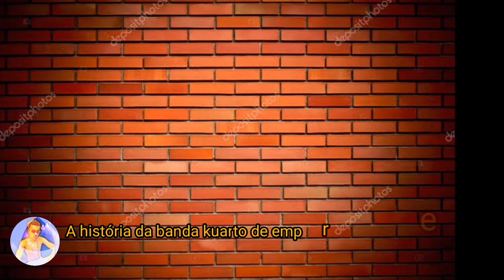História da banda Cia do kuarto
Iae rapaziada tranquilo hoje vou mostrar para vocês a história de Junior Batata vocalista da banda cia do kuarto,

Amanhã dia 03/10/2019 tem lançamento do novo  cd luxúria com Koyote no vocal!

Hoje dia 02/10/2019 tem video neto lx da música  atitude,

História da banda kuarto de empregada!

HISTÓRIA DE Junior Batata vocalista da banda cia do kuarto
Cia do kuarto 2019
Cia do kuarto 2020
Cia do kuarto